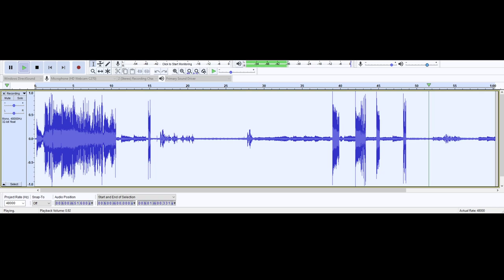Central TX VA hold music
This is what greets veterans when they're placed on hold by the Central Texas VA system.